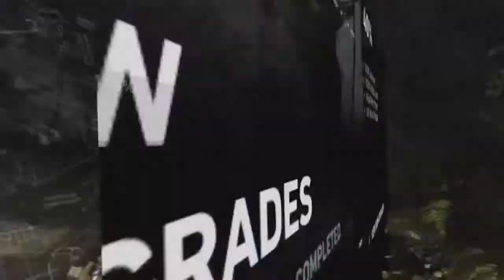That Going To Break/Tomb Raider Hard part 8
Now we meet lara croft as going through her first adventure. you be going through tombs, kill animals and people to try to survival and  the game try to kill you left and right . this game is going to be fun to go through again.